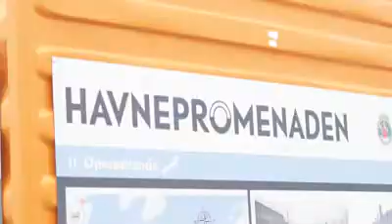Transforming M/S Bjørvika into the TOOL Boat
Video sneak peek: The 2 week transformation! How an amazing crew of professionals, volunteers and passionate ocean lovers transformed the veteran lady M/S Bjørvika into the TOOL boat